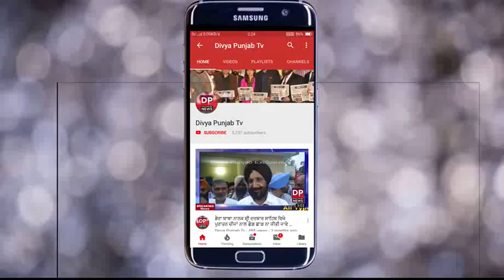नवजोत सिद्धू दुआरा छेड़े गए विवादों के खिलाफ नवजोत सिद्धू का पुतला फुंक प्रदर्शन किया गया